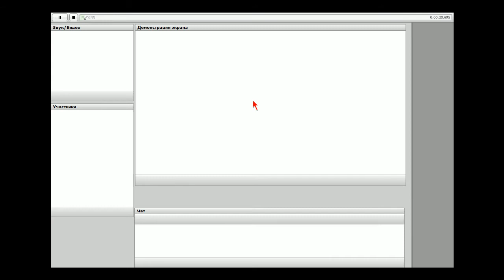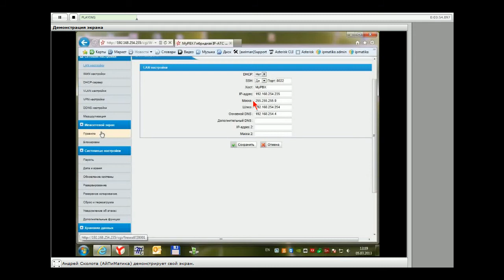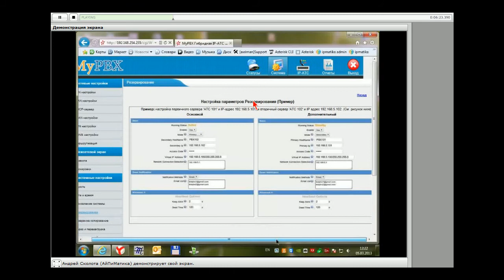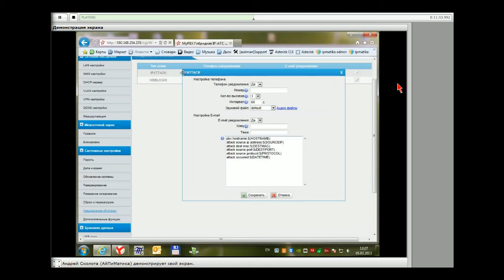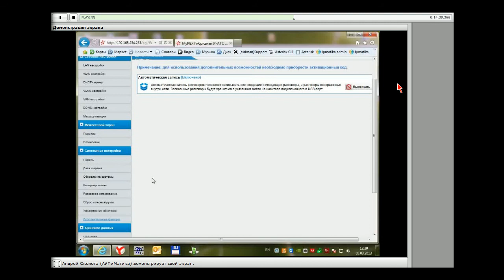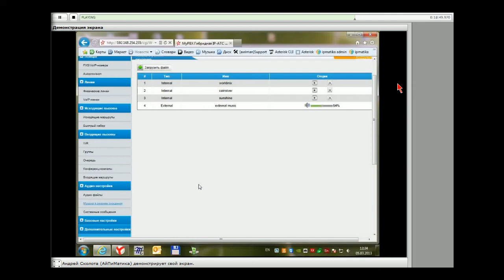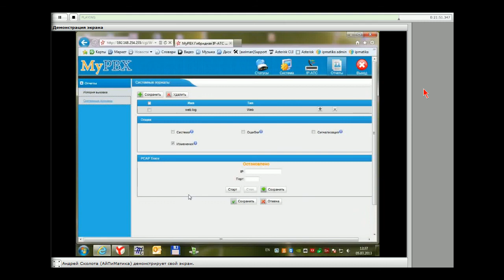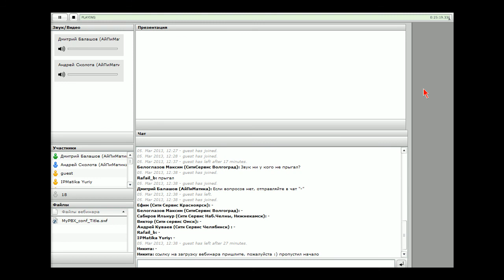2013 - Обзор GUI MyPBX серии Uxxx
Вебинар: Обзор основных настроек IP-АТС Yeastar MyPBX серии Uxxx
5 марта 2013 г. 12:00 МСК

Спикеры:
Сколота Андрей, Старший инженер ООО «АйПиМатика»

Анонс мероприятия:
На данном вебинаре Вы подробно ознакомитесь с WEB-интерфейсом IP-АТС MyPBX серии Uxxx производства китайской компании Yeastar Technology, предлагаемых ООО «АйПиМатика» и узнаете как настроить основные функции АТС в зависимости от нужд Вашего бизнеса.